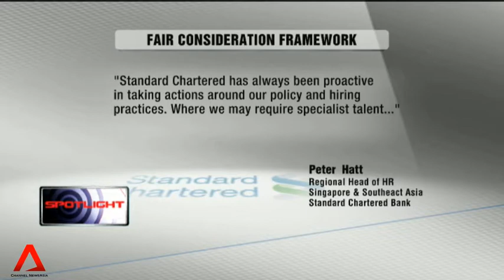27 Oct 2013 Spotlight: New measures to ensure fair consideration for Singaporeans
New measures introduced recently aim to ensure a fairer playing field for Singaporean job seekers have been announced in recent weeks. Among these are the requirement for employers to place advertisements on a new National Jobs Bank and to satisfy approving authorities that they have been unable to recruit a Singaporean, before their applications for employment passes for foreign staff will be considered.

While these efforts are likely to be a boost for locals, international businesses have also applauded some of the measures. S Ramesh examines the new Fair Consideration Framework and the reactions of international businesses to the ruling, in this week's Spotlight segment.